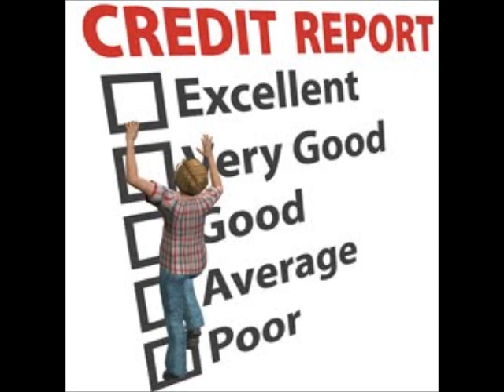Credit Score Terms and Definitions